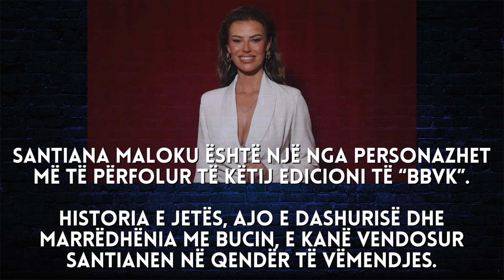Santiana pa grim “frikëson” shikuesit, qenka një njeri tjetër - 2024